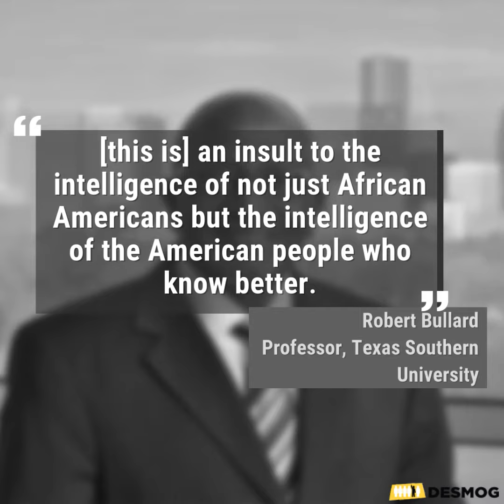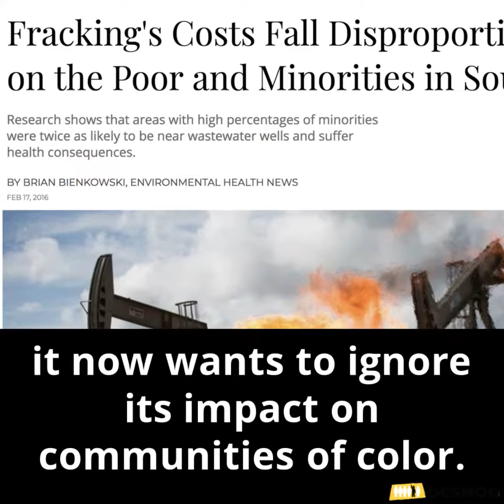Oil Industry Claims Genetics Not Pollution Causing Health Issues With Minorities.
African Americans are exposed to much higher levels of pollution from the oil and gas industry than the average American resulting in higher levels of disease and chronic illness. The American Petroleum Institute claims this is due to genetics and not pollution.